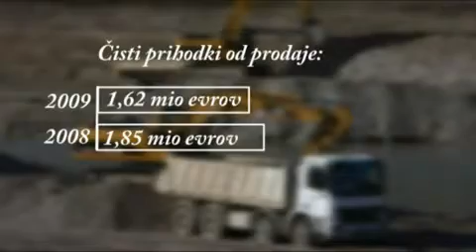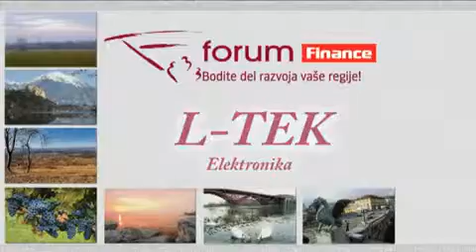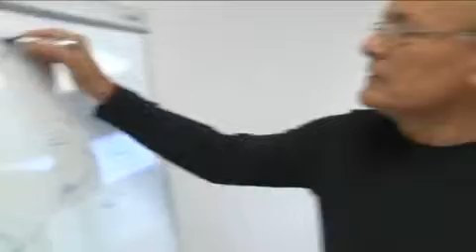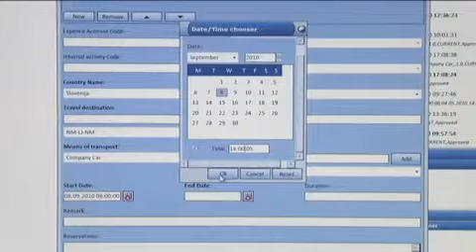Dolenjski forum 2011 - Primeri dobre prakse na Dolenjskem